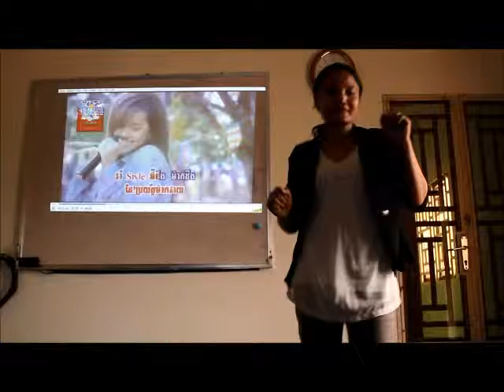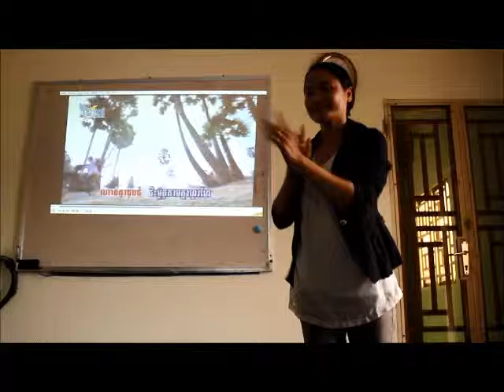Khmer to CSL song Translation (Maly)